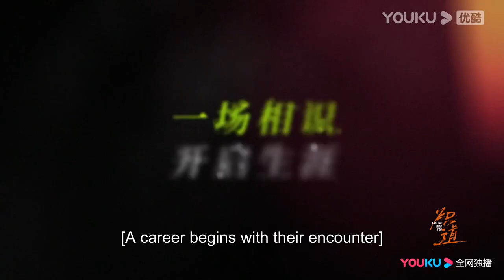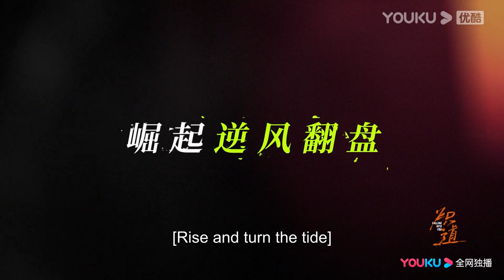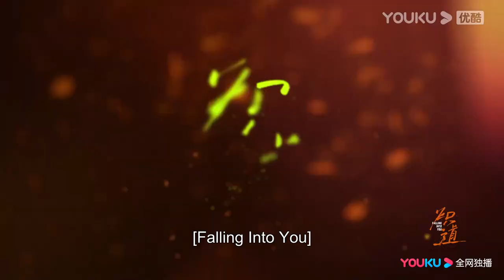ENGSUB【TRAILER】终极预告：金晨王安宇热血青春燃野金秋！| 炽道 Falling Into You | 金晨/王安宇 | 优酷宠爱频道 YOUKU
★以下地区观看正片请移步优酷国际版APP：泰国，印度尼西亚，越南，马来西亚，新加坡，菲律宾，中国香港，中国澳门，中国台湾。欢迎下载优酷国际版APP，不管您所处何地都能享受《炽道》全集多语种字幕噢，加入优酷国际版APP会员，更能抢先观看更多会员集数！

★非会员更新时间：周四至周六18:00（UTC+8）更新1集

📺【炽道 Falling Into You】一次高中体育选拔赛，让热爱跳高却因身高受限的意气风发的阳光少年段宇成遇到了生命中的那个伯乐——经验丰富的田径助教罗娜。为了能得到更专业的指导与帮助，段宇成拼尽一切努力考进罗娜执教的大学，成为了罗娜的队员，开启了对跳高的逐梦之旅。梦实现的过程很残酷，要经历伤病、经历失败、经历旁人无法理解的孤独。但梦实现的过程也很甜美，因为每一点提升的欣喜，都能超越身体的痛苦和外界的质疑。从校级比赛开始，再到市级、省级、全国大学生运动会、全国田径锦标赛，段宇成一步一个脚印，一点一点攀登。越来越专业的体育赛场里，只有一样东西不会改变——那炽热的赛道，是他唯一的信仰。
🤍主演：金晨/王安宇/迟嘉/李卓钊/张凯莹/刘冠成/江宇顺/郭劲岐
🤍集数：26集